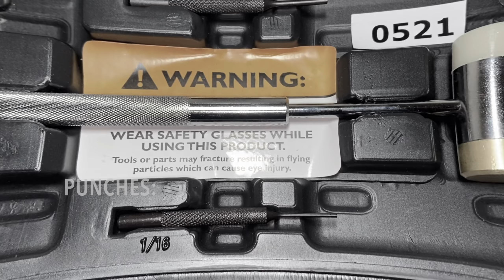WHEELER ENGINEERING - HAMMER AND PUNCH SET - QUICK LOOK!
The WHEELER HAMMER AND PUCH SET usually sells for around $40.
I was able to find it on Amazon for $19.76.
SET INCLUDES:

HAMMER:
7 INCH STEEL CHROME PLATED HAMMER WITH NYLON/BRASS HEAD.
PUNCHES:
1/8", 9/64", 5/32", 3/16", 7/32", 1/4", 9/32" and 5/16" BRASS, (2) 1/16", (2) 3/32" STEEL, 15/64", 3/8" PLASTIC
STORAGE:
PLASTIC MOLDED CASE.

The set looks to be decent but, they throw in two 1/16” and two 3/32” steel punches so, I don’t know if they were being generous or they figure they’re gonna bend and break.
The brass punches feel good and the plastic ones, well feel plastic.
The hammer’s nylon and brass heads are not replaced like other similar type hammers.
Overall a good deal for $20!

This “QUICK LOOK!” is aimed at giving the viewer a similar look/comparison of the products as if they had the products in front of themselves looking the items over.
With internet purchases we can’t really go see, touch, or compare the products until we have purchased and received them.
This video may help those out that are interested in the products to see them in a few more angles along with some info to help with their research combined with the other in-depth reviews on YouTube!